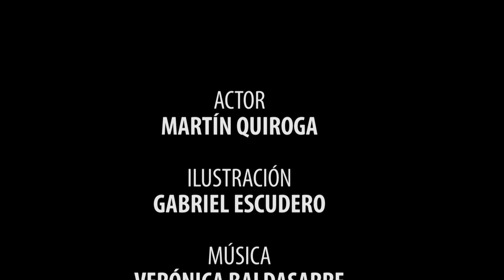CUENTOS DESDE ACA... IDENTIDADES Y VOCES LOCALES - 3) FESTEJOS